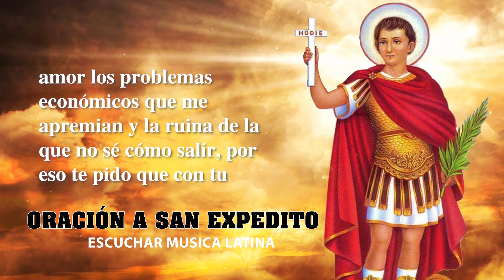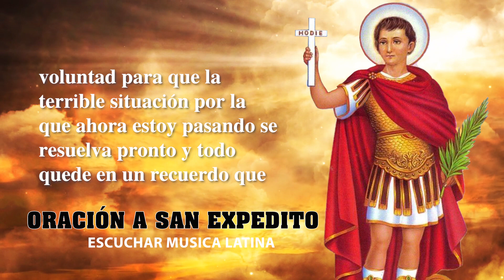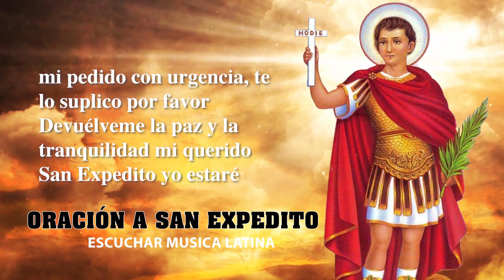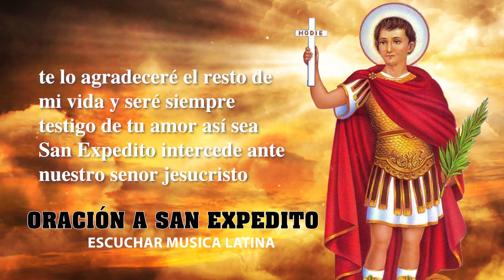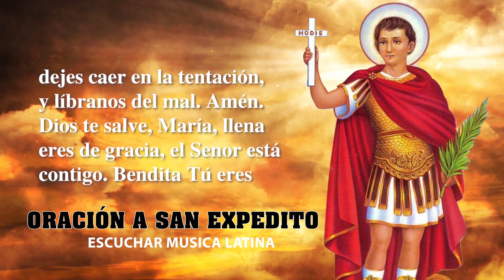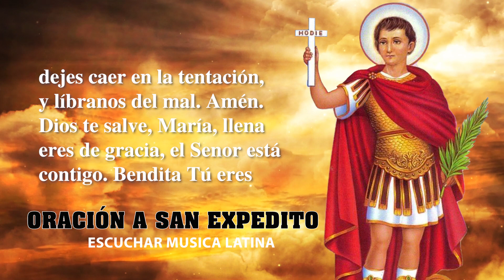ORACION A SAN EXPEDITO PARA CAUSAS IMPOSIBLES, CASOS MUY URGENTES Y DESESPERADOS